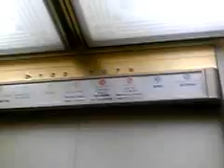うわっくせーがお送りする 銀座博品館エレベーター2.3gp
日立